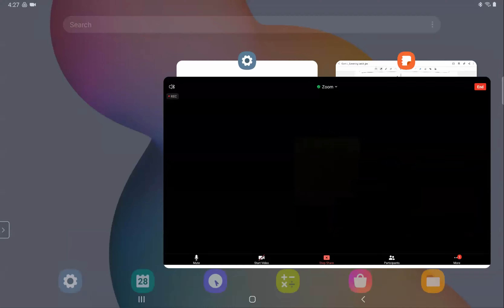ZEAL XI JEE EVE BATCH PHYSICS LECTURE BY IIT FACULTY DINESH SIR 28.12.20